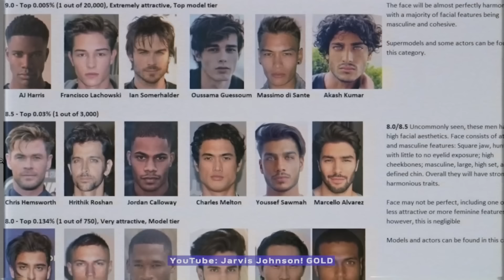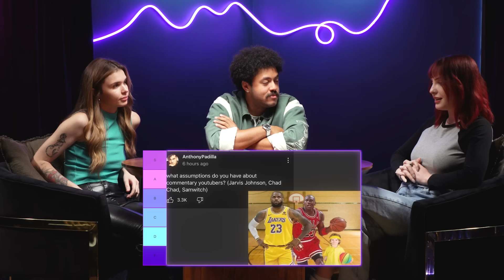Jarvis Johnson, Chad Chad & Samwitch Respond to Assumptions About Them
In today’s episode of Assumptions we have Chad Chad, Jarvis Johnson, and Samwitch confront your assumptions about their commentary.

🎥Crew
▸Channel Director/Creative Director: Mike Criscimagna
▸ Producer - Nicole Nourmal
▸ Associate Producer - Joshua Dozier
▸ Director of Photography/Gaffer - Josh Kirkwood
▸ Camera Operator - Macy Armstrong
▸ Head Editor - Patrick Horba
▸ Sound Mixing - Lila Rowel
▸ Sound Editor - Gareth Hird
▸ Assistant Editor - Levi Villalpando
▸ Channel Operations Coordinator - Audrey Carganilla

▸ If you are part of an underrepresented subculture or live a lifestyle you feel is not widely understood and would like to be interviewed by me, email with your subculture in the title of the email.

0:00 INTRODUCTION
0:33 COMMENTARY YOUTUBERS HAVE GHOSTWRITERS
2:00 STRUGGLES TO TAKE SOCIAL MEDIA BREAKS
2:46 DO THEY FEEL THE NEED TO MAKE VIDEOS ON THE CURRENT TRENDS?
4:33 ALL COMMENTARY YOUTUBERS HAVE A SECRET GROUP CHAT
6:50 IT’S NOT HARD BEING A COMMENTARY YOUTUBER
8:12 CHAD CHAD IS PREGNANT
10:17 GETTING COMMENTARY ON THEMSELVES
11:43 MALE DOMINATED MEDIUM, FEMALE DOMINATED AUDIENCE
15:43 HOW TO CHOOSE BETWEEN GIVING AN OPINION OR STAYING NEUTRAL
16:34 DO THE HEAVY TOPICS TAKE A TOLL?
17:22 COMMENTARY YOUTUBERS SPEND MOST OF THEIR TIME BRAINSTORMING
18:18 THEY SPEND 2 HOURS WRITING ONE SENTENCE OF A SCRIPT
20:13 DO THEY CONSIDER THEMSELVES CHRONICALLY ONLINE?
21:22 HOW TO AVOID COMING OFF LIKE YOU’RE PUNCHING DOWN?
22:44 HOW DO THEY FEEL WHEN STREAMERS REACT TO THEIR VIDEOS?
25:05 FAN’S EXPERIENCE WITH SAMWITCH & JARVIS JOHNSON
27:11 MEME TIERLIST
35:00 BLOOPERS